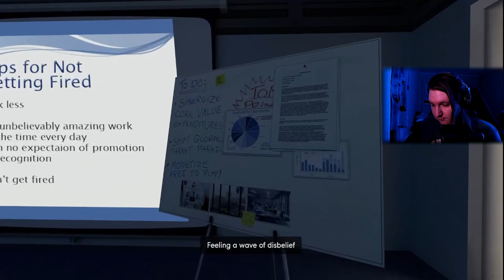THE BEAUTIFUL BROOM CLOSET - Stanley Parable - Part 4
Enjoy some time in the lovely broom closet